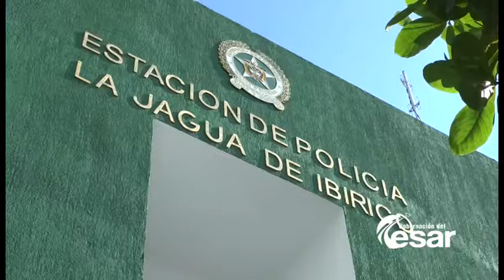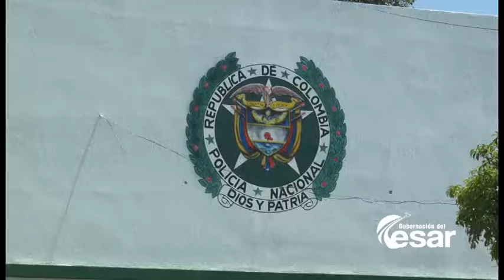En La Jagua de Ibirico, Gob @francoOvalle anunció avances en materia de seguridad